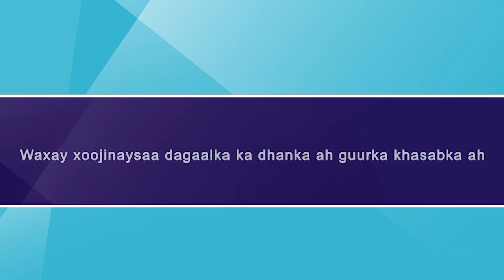Waxay xoojinaysaa dagaalka ka dhanka ah guurka khasabka ah Intensiverer kampen mot tvangsekteskap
Dowladda ayaa sii dardar gelineysa shaqadeeda ka dhanka ah guurka khasabka ah iyo rabshadaha la xiriira sharafta. Dhawr dhalinyaro ah ayaa hada dalbanaya caawinaad.
Regjeringen intensiverer arbeidet mot tvangsekteskap og æresrelatert vold. Flere ungdommer ber nå om hjelp.